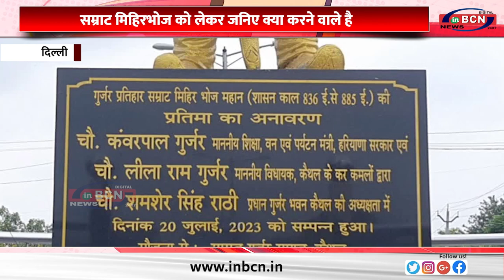सम्राट मिहिरभोज को लेकर जनिए क्या करने वाले है.......INBCN NEWS